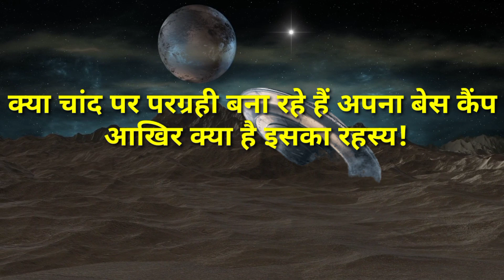NASA को चांद पर मिला एलियन शिप | चांद के भयानक रोंगटे खड़े कर देने वाले रहस्य | Moon Dark Factshala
NASA को चांद पर मिला एलियन शिप | चांद के भयानक रोंगटे खड़े कर देने वाले रहस्य | Moon Dark Facts

chand ke bhayank
rahasya
chand ke rahasya
chand aur duniya
chander rahasya
chand ka rahasya
3 chand ki duniya
chand ki bhayanakta
3 chand ki kahani
chand ke bhayank
rahasya
chand ke rahasya
chander rahasya
chand ke rahasya in
hindi
chand ka rahasya
nasa chand par kyun nahi jata
rahasya television
chand ka aashcharya janak
roop
rahasya
chand ke andar kya hai
chand ke bare mein jankari
antariksh ke bhayanak raaj
chand par ghar kaise banaye
moon ka rahasya
chand par ghar kaisa hai
chand kaisa dikhta hai
chaand ki rahashya duniya
chand ke bhayanak rahasya
chand ke rahasya
chand ka rahasya
chand par ulti barish
bhayanak rahasya
chand ki bhayanak duniya
chand ka rahasya in hindi
chand ki bhayank video

ufos and aliens
ancient aliens history
nasa on alien invasion
alien missiles ship
ancient aliens
watch ancient aliens
ancient aliens season 9
alien invasion
ufo alien house
alien nasa
green alien
alien life jackson hive
ufo on alien
alien vs human fight
alien vs human brain
alien missiles
alien attack on earth
alien air force
alien life
alien human enemy
alien invasion zombies 3
alien dance
aliens video
alien mystry
alien in moon
alien contact